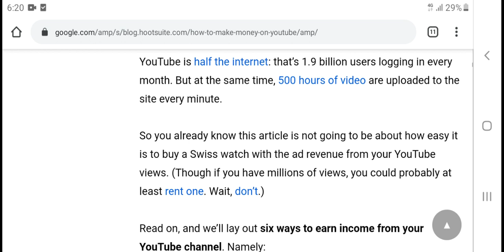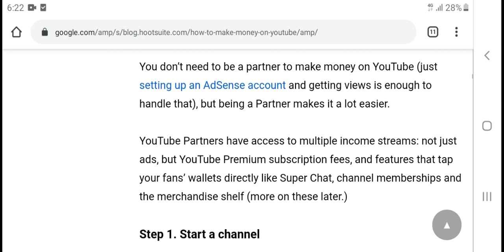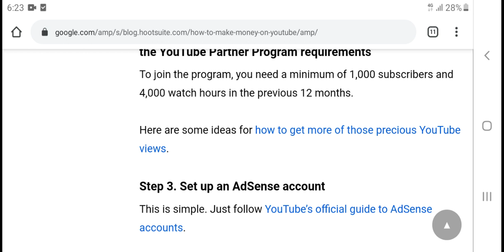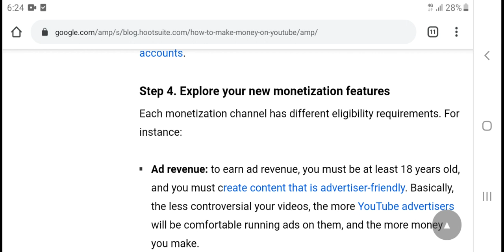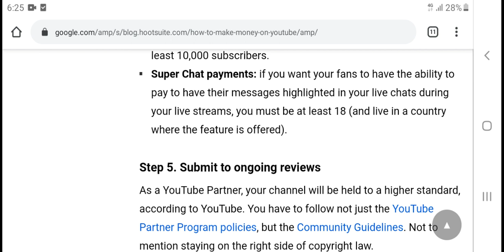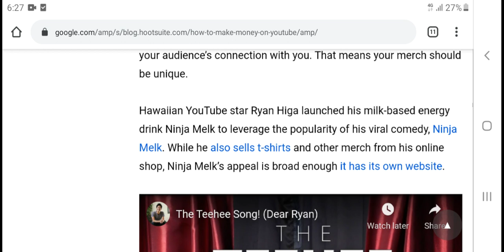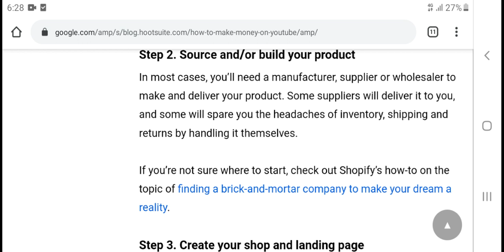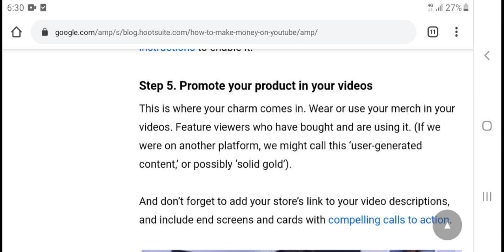How to make money on YouTube || Set up an AdSense account - Sell your own merchandise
Read on, and we’ll lay out six ways to earn income from your YouTube channel. Namely:

Sell your own merchandise
Get your fans to pay you directly
Use crowdfunding on an ongoing or one-off basis
License your content to the media

Online erning
Online free terning
Online erning YouTube partner